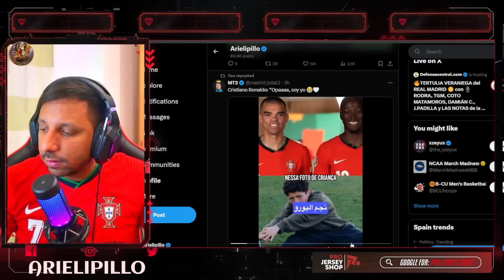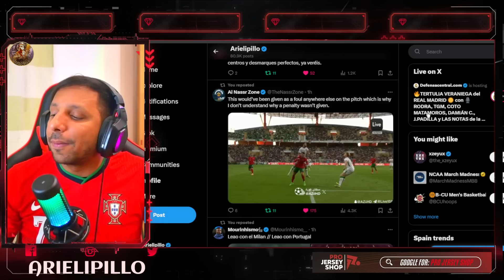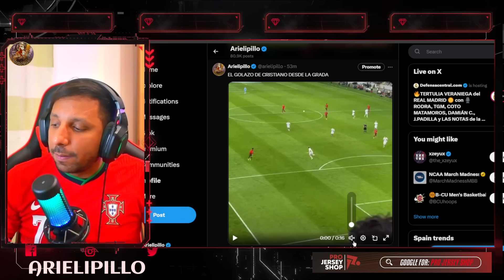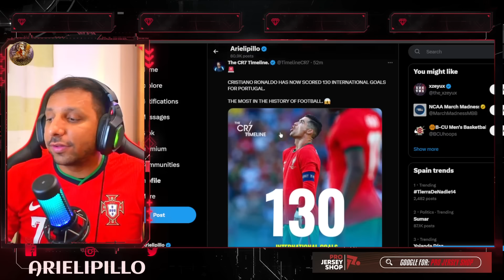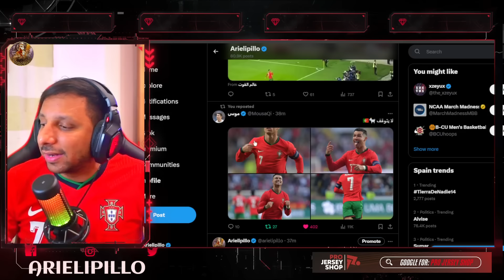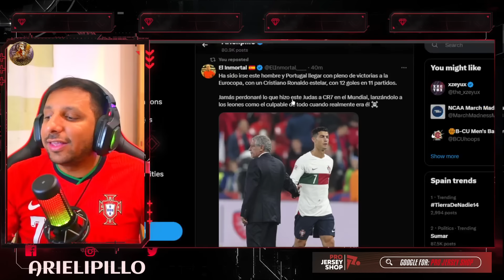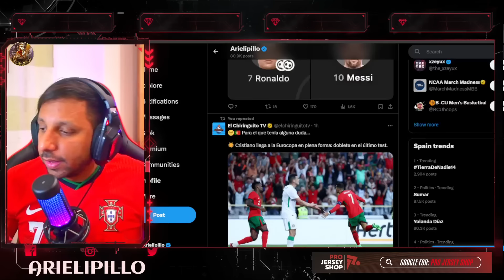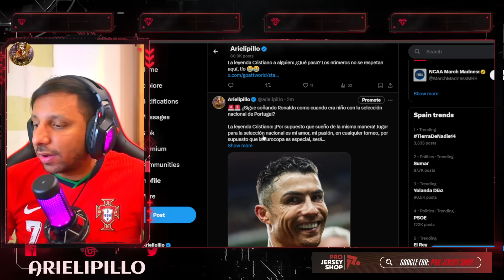🚀 DOBLETE de CRISTIANO RONALDO con GOLAZO vs IRLANDA 🤩 Llega a 895 Goles y 130 con PORTUGAL 🥇 RECORD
EURO 2024
PORTUGAL EN LA EURO
CRISTIANO RONALDO EURO 2024
EURU COPA ALEMANIA 2024
🚨ESPN DESPIDE A JORGE RAMOS💥FINAL DE UN PROGRAMA MEDIOCRE, LE LLEGO EL KARMA🔥
PORTUGAL 2-0 IRLANDA - EN VIVO - CRISTIANO RONALDO DOBLETE
DOBLETE do Cristiano Ronaldo | Portugal vs Irlanda 3-0 Resumen y Goles | Amistoso Internacional 2024
ASI REACCIONA PRENSA EUROPEA a DOBLETE GOLES de CRISTIANO RONALDO PORTUGAL vs IRLANDA (3-0)
Cristiano Ronaldo Goal | Portugal vs Ireland 3-0 Highlights Goals | International Friendly 2024
Portugal vs Ireland (3-0) | All Goals & Extended Highlights | cristiano ronaldo two goal 💥
Cristiano Ronaldo Goal, Portugal vs Ireland (3-0) All Goals Highlights | Internationally Friendly
Cristiano Brace hoy vs Irlanda
Así se vivió el golazo de Cristiano Ronaldo vs Irlanda en el estadio
Cristiano Ronaldo vs Ireland (11/06/2024)
EL DOBLETE de hoy CRISTIANO RONALDO imparable llega a los 895 GOLES
⚽⚽ Doblete Histórico de CRISTIANO RONALDO para Callar Bocas - Portugal 3-0 Irlanda (2024)
Con doblete de Cristiano Ronaldo, Portugal ganó a Irlanda 3-0 en el último amistoso antes de la Eurocopa 2024. Resumen y análisis del partido Portugal 3-0 Irlanda con doblete de Cristiano Ronaldo y nuevo Récord Mundial y Guinness.
GOLAZO de CRISTIANO RONALDO de BALÓN DE ORO y DOBLETE de CR7 895 GOLES 130 con PORTUGAL 3-0 IRLANDA
GOLAZO de CRISTIANO RONALDO de BALÓN DE ORO, DOBLETE de CR7 895 GOLES y RÉCORD 130 con PORTUGAL 3-0 IRLANDA / CRISTIANO RONALDO VS IRELAND HIGHLIGHTS GOALS AND SKILLS RECORD GUINESS TITULAR Y CALLA BOCAS DE ESPN
💥CRISTIANO RONALDO DOBLETE INFERNAL🔥130 GOLES CON PORTUGAL 895 EN TOTAL👑🐐
Cristiano Ronaldo esta noche MARCÓ DOS GOLES vs Irlanda | (11/06/2024)
Cristiano Ronaldo GOAL but it's SATISFYING Angle against Ireland 😍❤️

895 goles ⚽️ en Total
130 Goles con Portugal
130 Goles Internacionales
  22 Goles   ⚽️ en el año 2024
57 Goles en la Temporada
35 Goles en Liga saudí
35 Goles en Ligas esta Temporada

Diseño web
Crear Página Web en Google
Trading
Forex
Xm Broker
Icloud
Taxi Didi
Taxi uber
Fx Trading
Redbull
Robin Hood
Amazon Stocks
nike adidas
Samsung y Apple
In-drive
Uber Eats
Crear Página Web
Diseño web
Trading
Forex
Xm Broker
Icloud
Taxi Didi
Taxi uber
Fx Trading
Redbull